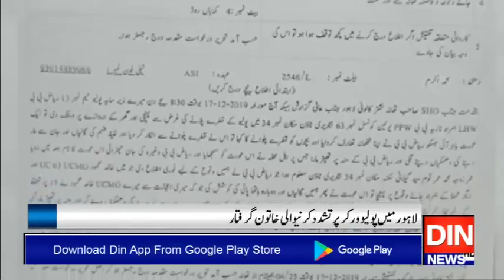لوئر دیرمیں پولیو ٹیم پرفائرنگ